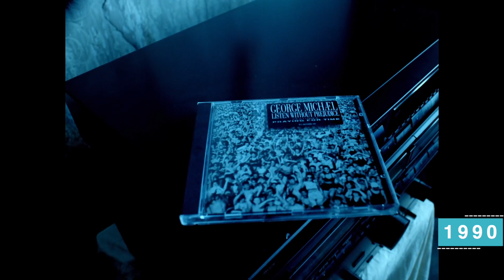George Michael Freedom 90 1990